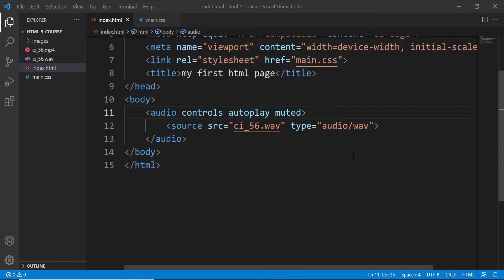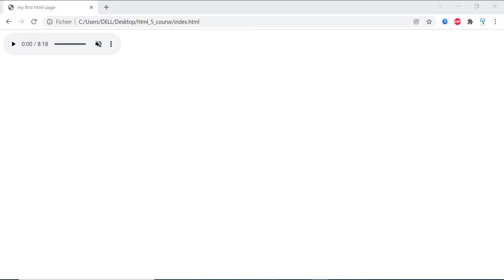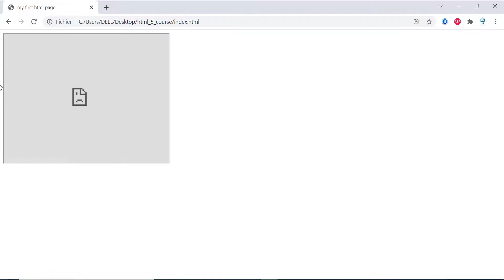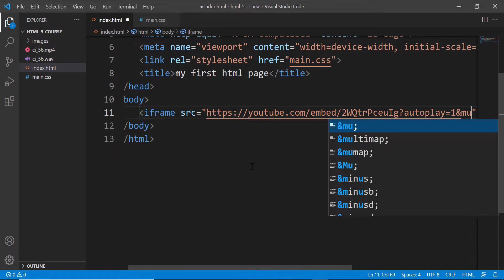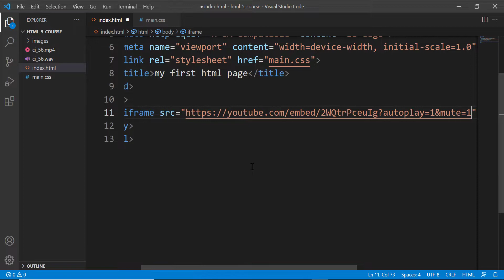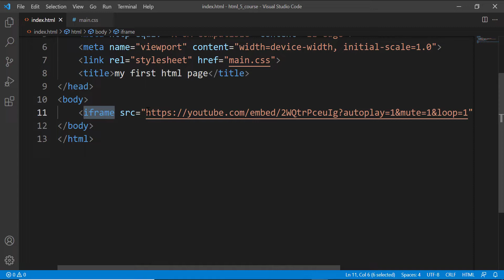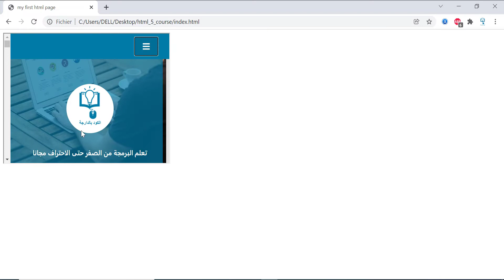HTML Crash Course For Beginners -33- (HTML Iframes) | HTML شرح كامل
html شرح كامل
javascript darija,
php darija,
python darija,
laravel  darija,
codeigniter darija,
symfony darija,
android darija,
java darija,
html darija,
css darija,
vuejs darija,
reactjs darija,
angular darija,
python darija